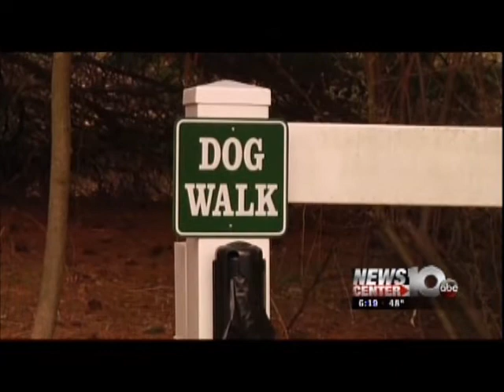Pet Connection Extra - Eating Grass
Did you ever wonder why your dog eats lawn grass?